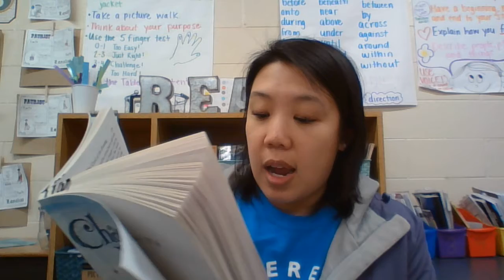Charlotte's Web Chapter 18- The Cool of the Evening